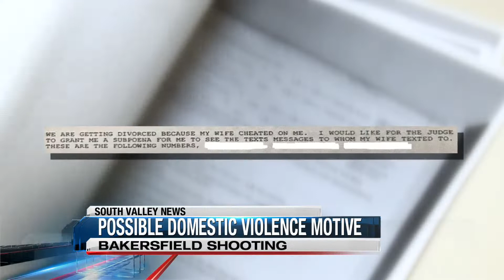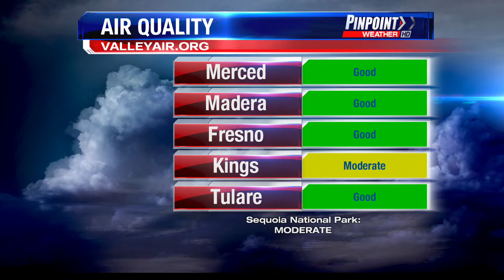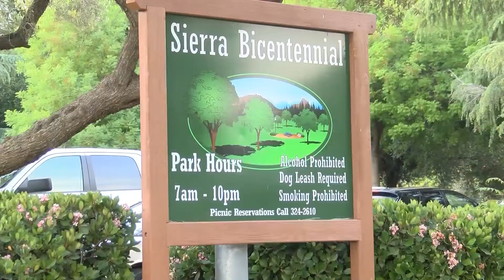Eyewitness News This Morning